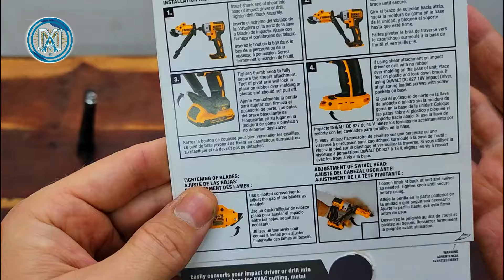Reseña Aditamento DeWalt - DWASHSRIR Cizalla para atornillador de impacto - en UNIVERSAL TOOLS 😎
Mis Herramientas
Mercado Pago Alias: momento-argento
Bienvenidos al canal, en esta ocasión haciendo la reseña y primeras impresiones de este espectacular aditamento, gentileza de Universal Tools
si lo queres conseguir en Argentina te dejo la pagina